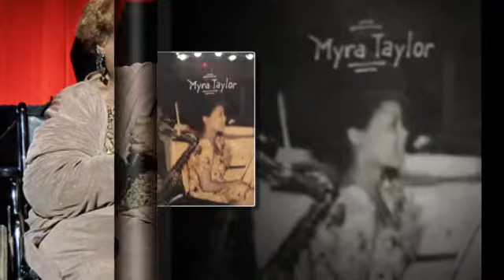My Night to Dream - Myra Taylor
A collection of photos from the web of Myra Taylor, one of the queens of Kansas City jazz, set to her beautiful vocal stylings.